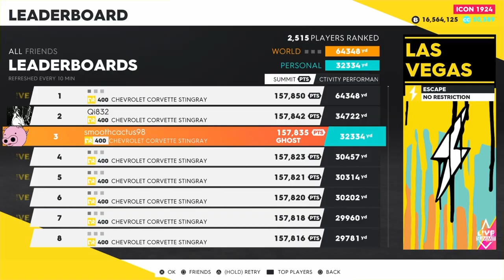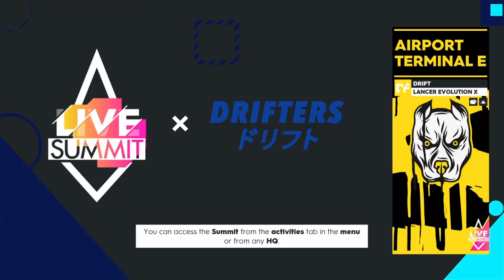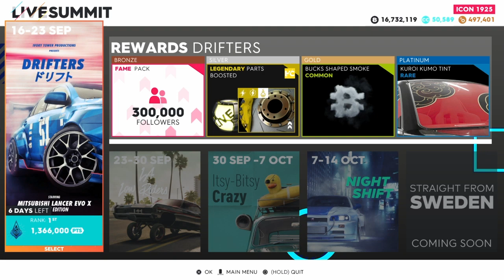The Crew 2: Drifters Summit [1,366,000]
San Francisco Speedtrap 0:00
Little Eagle Slalom 0:32
Las Vegas Escape 2:03
To the Big Cow 6:01
The Strip West 9:17
Airport Terminal E 11:59
The Giants Chaebung Cup 14:16
Going To Vegas 18:14
Motor Trend Classic Challenge [DF] 22:05

Results 24:09

Settings 24:28